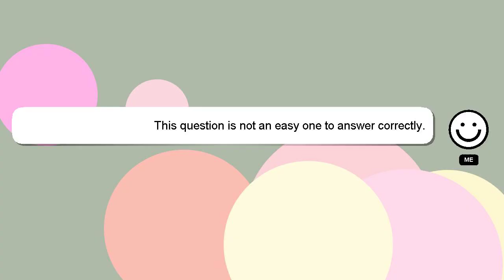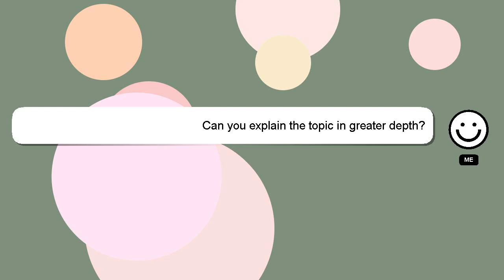How to attend school sims 4?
An introduction to myself in a few words, Salutations, my name is Delphi. Let me aid you in resolving any queries you may have. - How to attend school sims 4?

A 'heart' from me will be given as a sign of appreciation for your answer.

*2 What we are experimenting :*